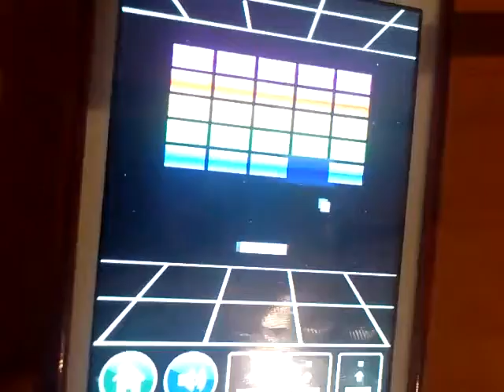100 CHAMBERS 20